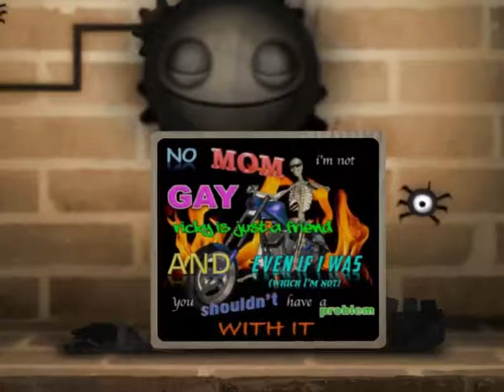low quality video of me burning a meme in little inferno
little inferno just for meeee